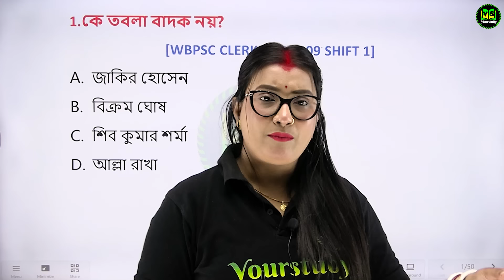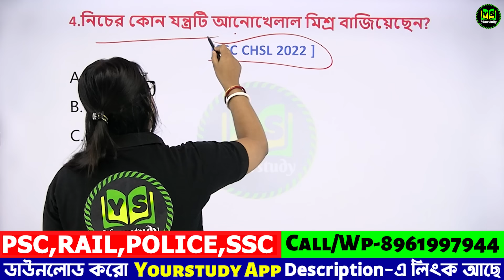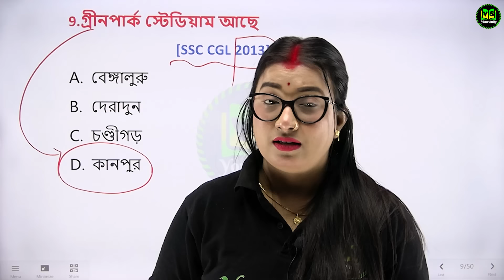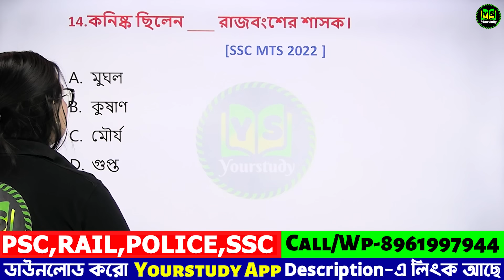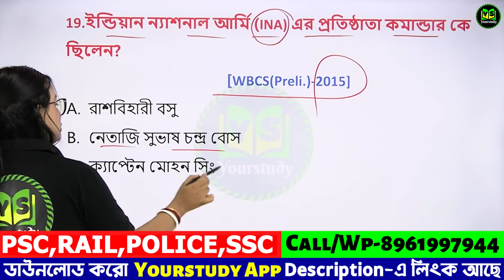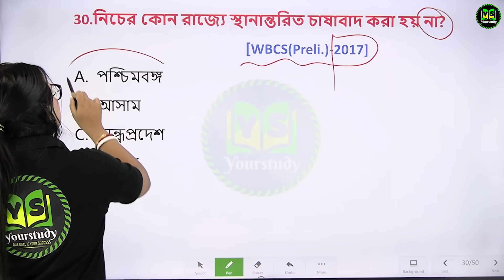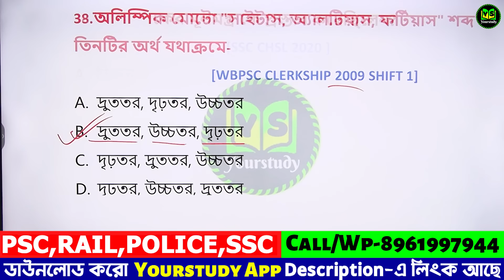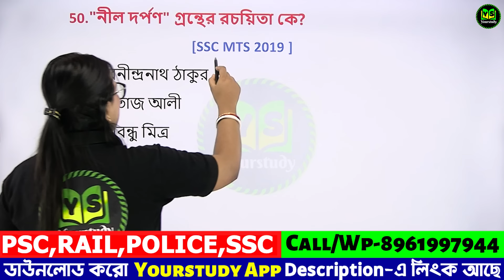WBPSC Clerkship 2024 | 50 টি গুরুত্বপূর্ণ প্রশ্ন উত্তর | WBPSC Clerkship GK in Bengali